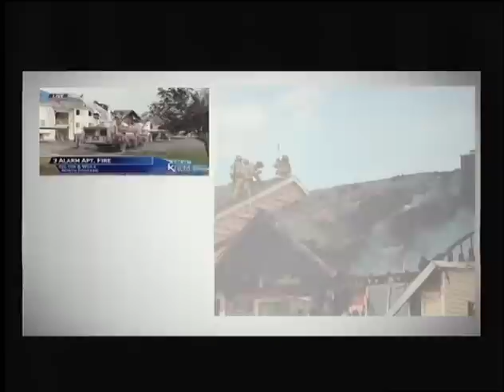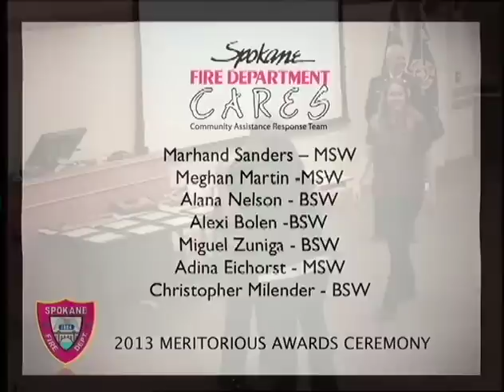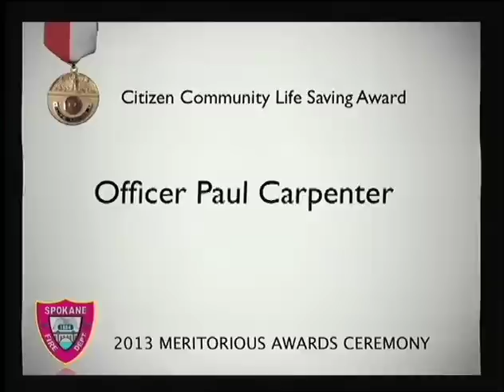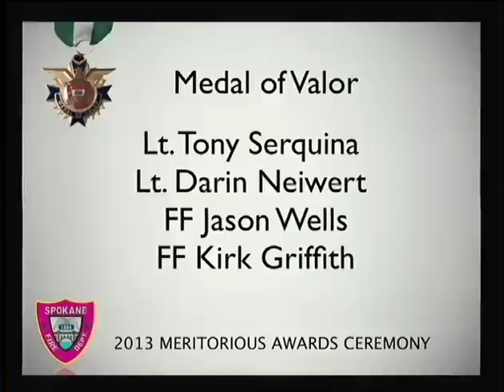2013 Meritorious Awards Ceremony - Full Program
Spokane Fire Department's 2013 Meritorous Awards Cermony.